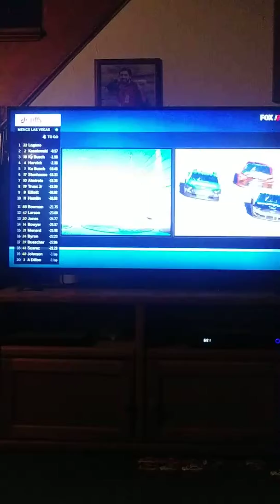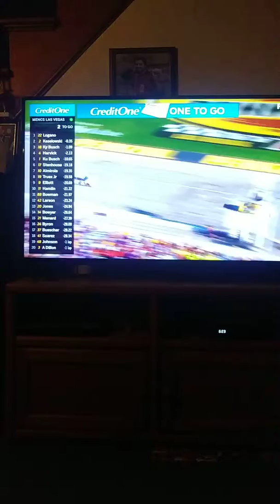Reaction to an AWFUL Pennzoil 400